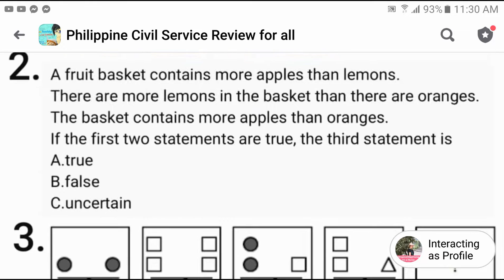Viral Logical Reasoning Test 1+4=5, 2+5=12, 3+6=21, 8+11=? [IQ Test, Viral Math Puzzle]